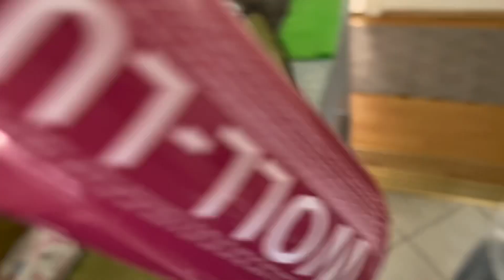Piknik vlog 🧺🥪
Merhaba arkadaşlar, bu vlogda piknik yapmaya gidiyoruz 😊 bol yemek hazırladım
Sonra birde Coburg’daki kaleye çıktık ama canımız da çıktı 😄
Yinede çok güzel bir gün geçirdik ♥️